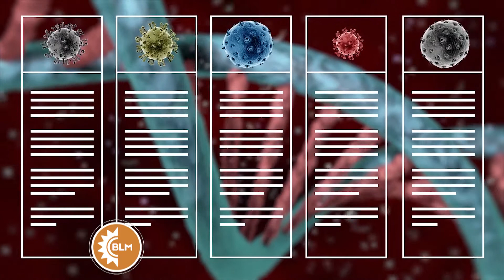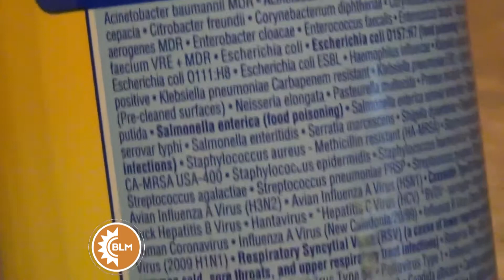Mitos sobre el coronavirus I BLM I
(No tenemos derecho de autor)